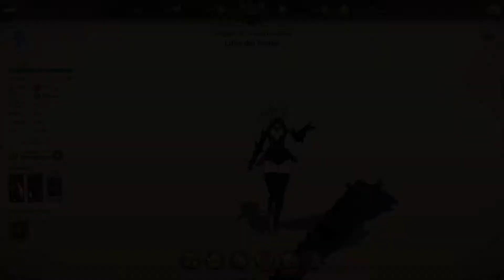El Poder del Deseo - Lillia del Deseo [Gameplay] The Seven Deadly Sins Grand Cross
Misión de personaje en este caso de Lillia del Deseo Origen de la destrucción

Misión en la que se desbloquea la habilidad exclusiva del personaje El poder del deseo

Más cosas relacionadas con 7DS Grand Cross
Guías, Trucos, Eventos, Montajes y consejos